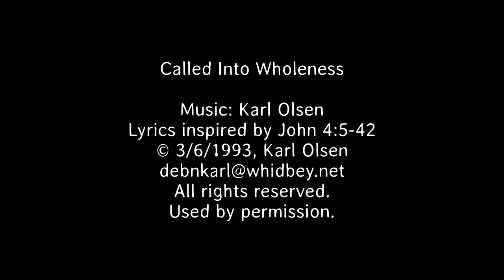"Let Go of Shame" by Pastor Jim Lindus - 3/15/20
In this first online worship service during public health precautions, Pastor Jim explores the account of Jesus and the Samaritan woman at the well. Keep listening as Minister of Music Karl Olsen sings two songs.